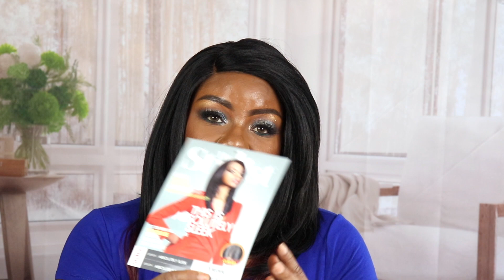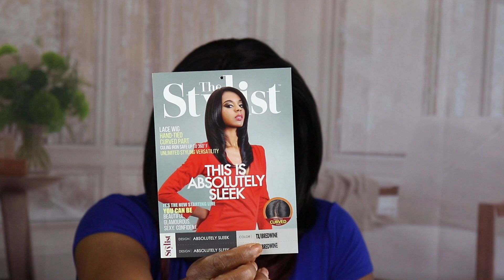FIRST IMPRESSION: SEXY HAIR!! THE STYLIST ABSOLUTELY SLEEK ..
SAMSBEAUTY THESTYLIST ABSOLUTELYSLEEK LACE FRONT

“A hero is an ordinary individual who finds the strength to persevere and endure in spite of overwhelming obstacles.”
– Christopher Reeve